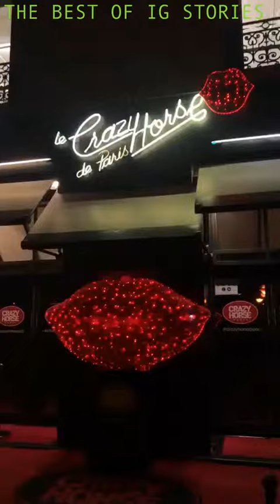Valentina Ferragni instagram stories 01 October 2018